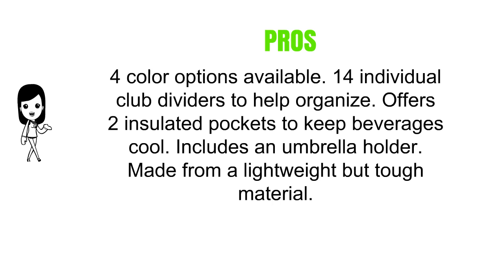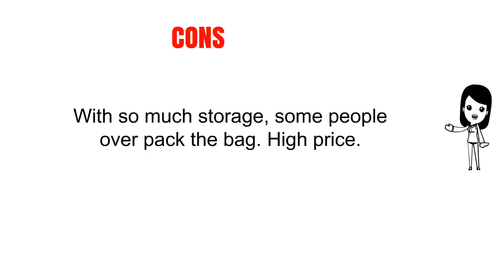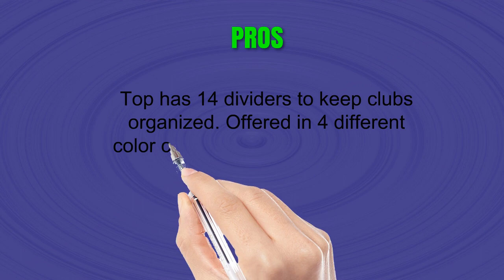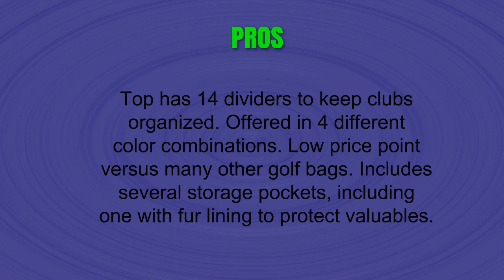Top 3 Best Golf Club Bags Can Buy - Reviews of Golf Club Bags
3. Callaway Golf 2017 Org 14 Cart Bag
2. Hot-Z Golf 4.5 Cart Bag
1. PROSiMMON Tour 14 Way Cart Golf Bag